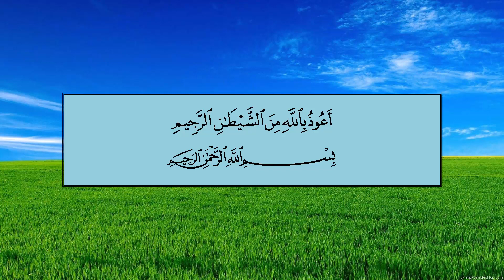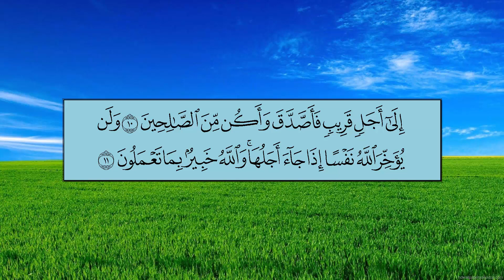سورة المنافقون - عبدالله بن عواد الجهني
سورة المنافقون
الشيخ: عبدالله بن عواد الجهني
Mushaf Makkah 1440 AH - 2019 AD
Al Munafiqun
Sheikh: Abdullah bin Awad Al-Juhany